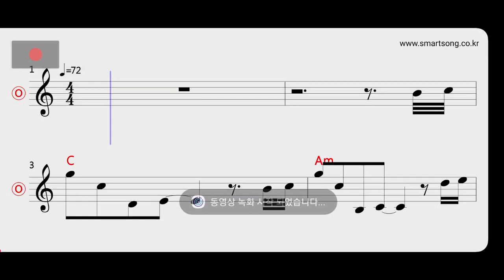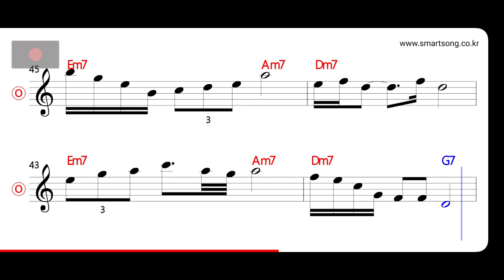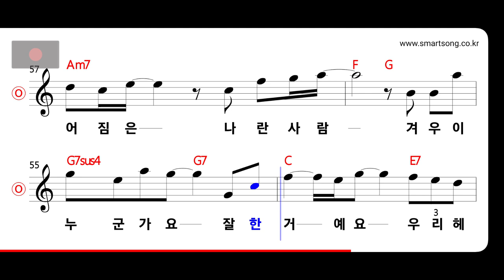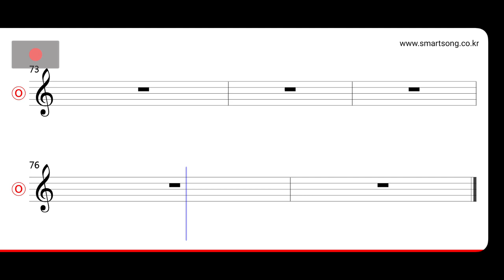뱅크 - 나란 사람 MR